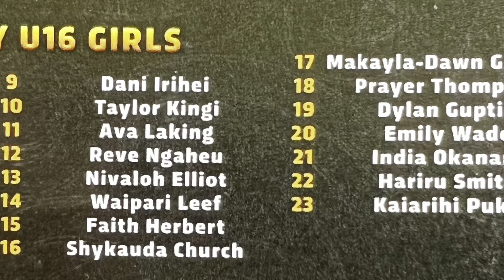BOP U16G v NZ Harlequins 2022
Chiefs Under 16 rugby carnival 2002